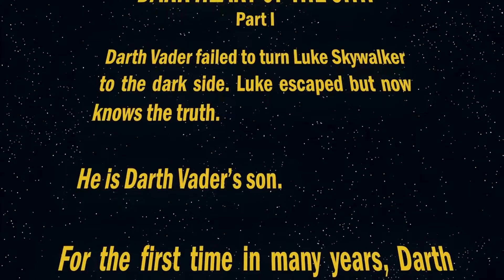Darth Vader #1 | Audio Comic | 2020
Star Wars Darth Vader issue #1 Full recap and read my Perry Comics